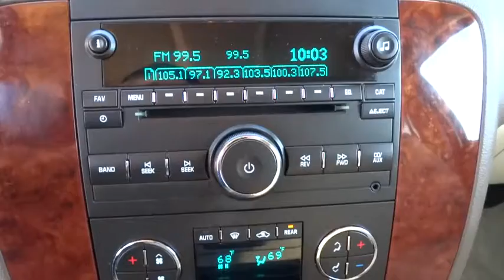2014 Chevrolet Tahoe Tulsa, Broken Arrow, Owasso, Bixby, Green Country, OK 6488X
2014 Chevrolet Tahoe

Ferguson Superstore
1601 N Elm Place